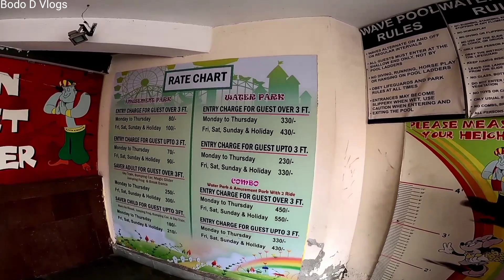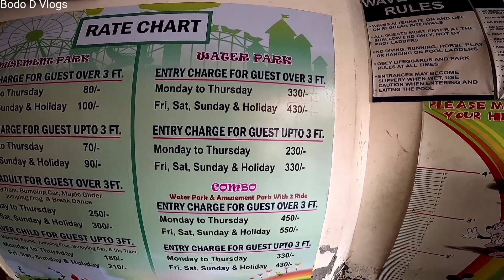SILIGURI SAVIN KINGDOM Beraibai Guys EP 35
Title : Summer Memories/ Vlog music /ncs travelling Vlog Music

Track Info
Artist : LiQWYD
Track Name : Memories
Download / Stream :
promoted by: musicon-audiolibrary

siliguri west Bengal
Savin kingdom
amusium park